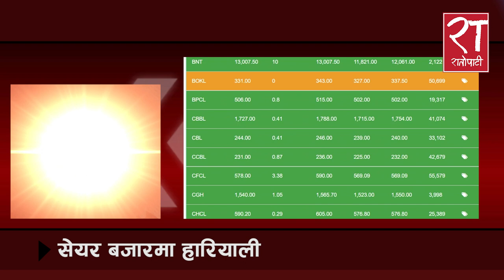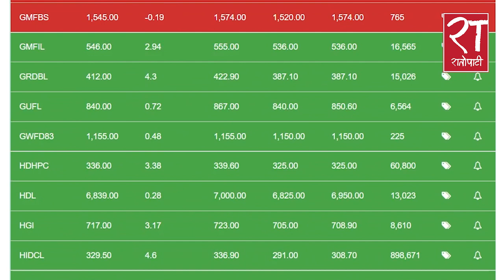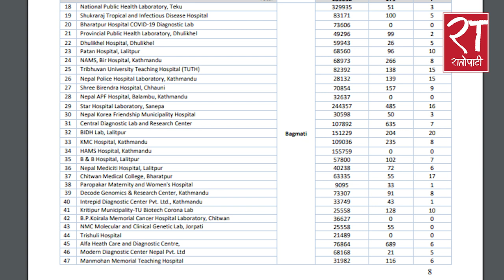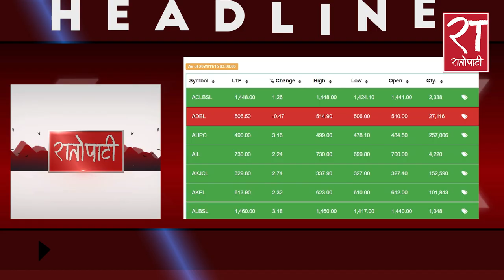आजका हेडलाइन्स् : २९ कार्तिक २०७८ || Ratopati Headlines || Nov 15, 2021 || Ratopati TV